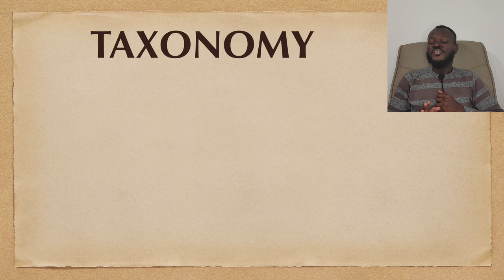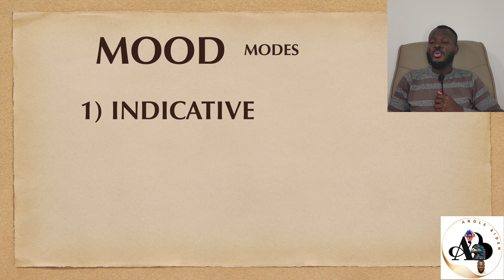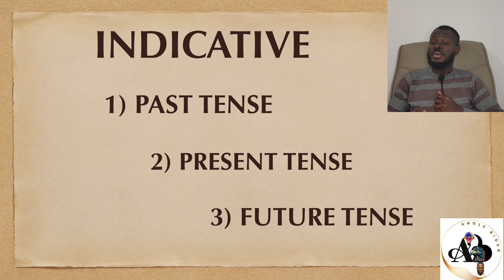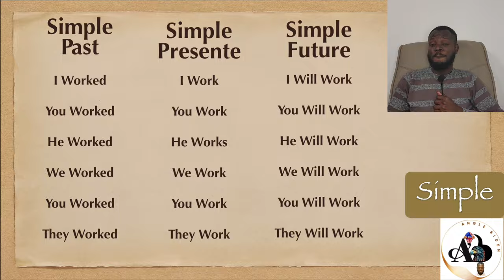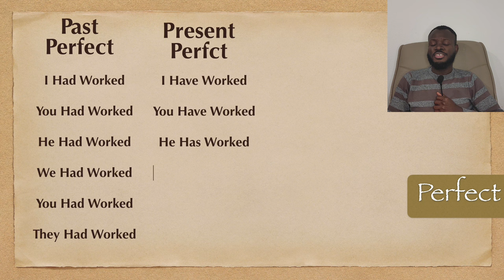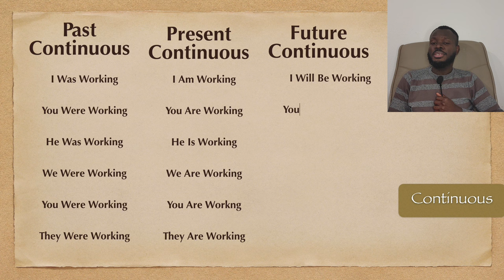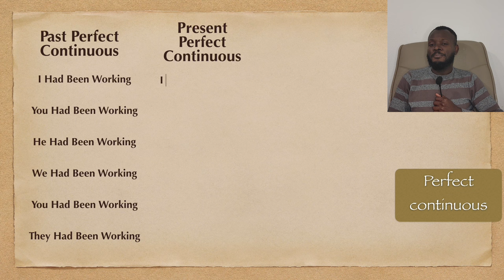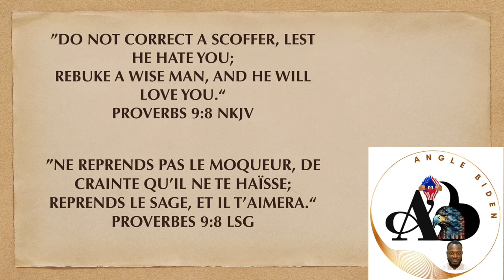LESON #27, 12 TAN VEB YO AN ANGLE, APRANN PALE ANGLE BAZIK